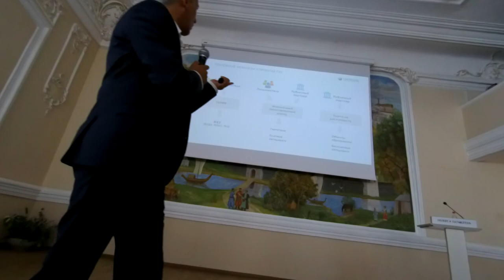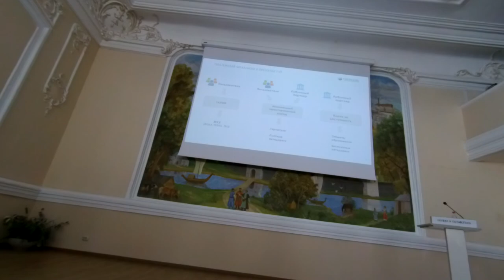ГЧП государственно частное партнёрство и концессии АИР РТ и Сбербанк №6